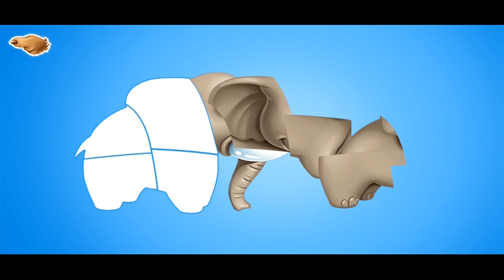Learn Wild animals name and sound 2020 (The Animal Sounds Song)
Guess the sound of roaring lions, trumpeting elephants, giggling hyenas, play with your children while they learn about the creatures of the wild.
ANIMAL NAMES AND SOUNDS for Kids Video Compilation - Learn Animal Names for Children & Toddlers

Learn Farm Animals Names & Sounds

Animals for Kids to Learn - 100 Animals for Kids, Toddlers and Babies in English | Educational Video
Animal Sounds for Children (20 Amazing Animals)

Animal Sounds for Kids - 34 amazing animals

Baby Animals Names and Sounds